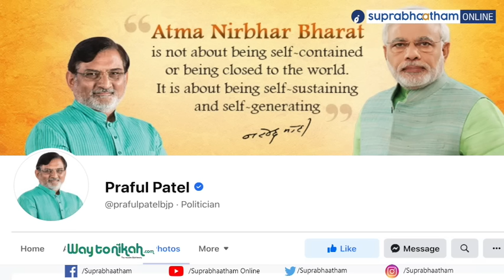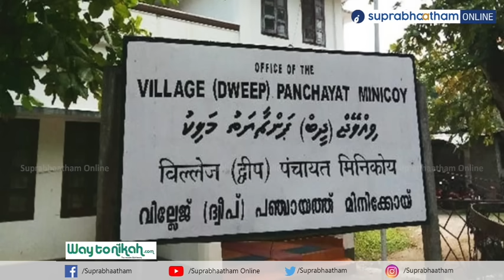ദ്വീപിൽ വിദ്യാർത്ഥികളെ കസ്റ്റഡിയിലെടുത്തു പട്ടേലിന് മെസേജ് അയച്ചു എന്ന കുറ്റം കാരണം